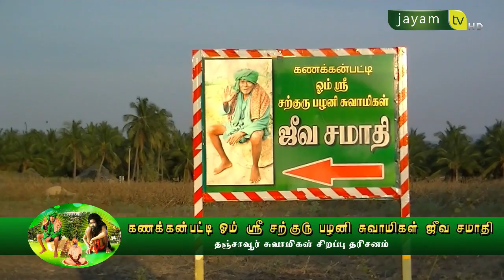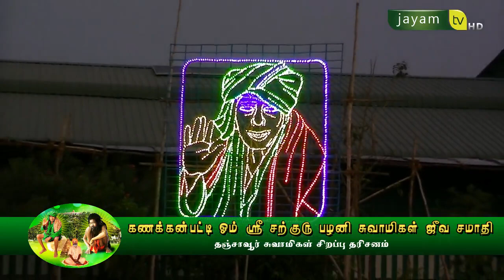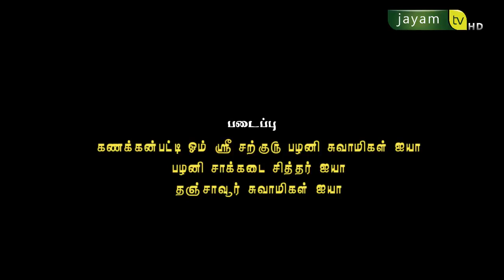Thanjavur Swamygal Tharisanam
Jayam TV HD Channel
Local Channel & Advertisement Agency, Ads Making Agency